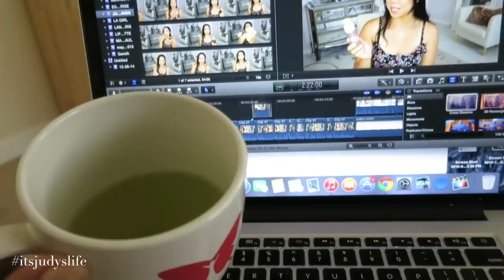GIRLS CAN TOO! - July 07, 2015 - ItsJudysLife Vlogs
Benji takes Julianna to work, I bring Amy and Baby Brody to the airport, and we open gifts from around the world! Tune in for a new itsjudyslife vlog everyday at 12PM PST!

Judy's Links

Benji's Links

Vlog Camera We Use:

Blendtec Blender